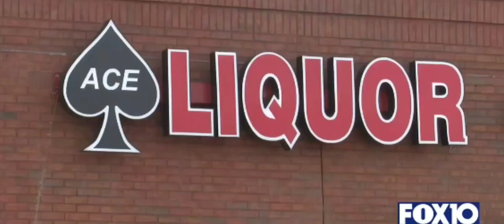Man crashes Jeep into Liquor store.